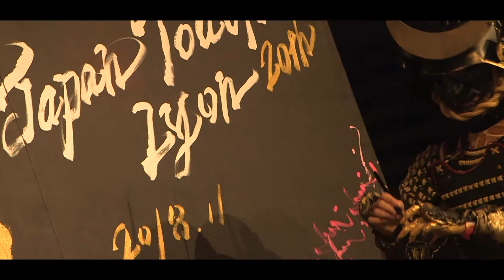Calligraphie - Bisen Aoyagi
JAPAN TOUCH & SALON DE L'ASIE 2018
Double événement !
Les 17 & 18 novembre 2018 / EUREXPO - LYON

Art, traditions & cultures d’Asie avec un pôle Idées cadeaux : bien-être & beauté, art de vivre, maison & décoration, cuisine, épicerie & arts de la table, mode & créations, arts & artisanat, tourisme & loisirs, … et un espace animations (scène, conférences, expositions, …)